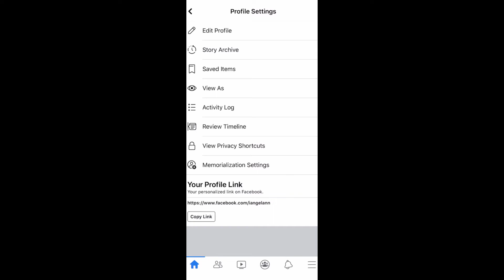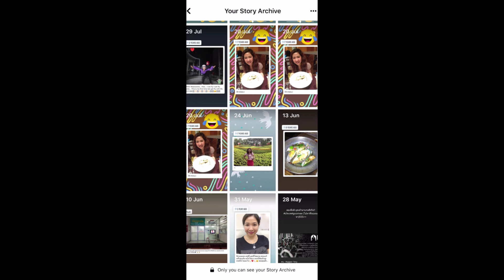วิธีดูสตอรี่ในเฟสที่เคยลงไว้ทั้งหมด (How to see story history on Facebook)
วิธีดูสตอรี่ในเฟสที่เคยลงไว้ทั้งหมด
(How to see story history on Facebook)

ฝากกดกไลค์ และกด Subsribe เพื่อเป็นกำลังใจในการทำคลิปดีๆ ต่อไปมาฝากกันนะค่ะ

กราบขอบพระคุณ🙏🏻🙇🏻‍♀️
ทุกๆ การติดตาม ทุกๆ ไลค์ และทุกๆ แชร์ นะค่ะ